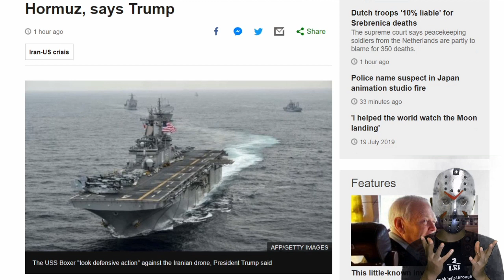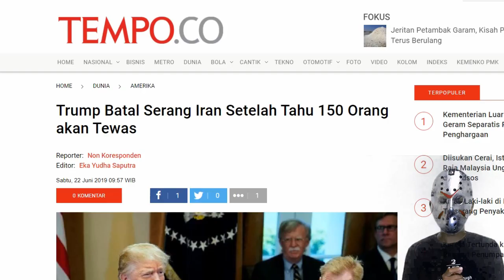BAHAGIANYA TRUMP Kapal Perang USS BOXER Berhasil Jatuhkan DRONE IRAN karena Abaikan Perintah Mundur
Trump mengatakan kapal perang USS Boxer, sebuah kapal serbu amfibi, mengambil tindakan defensif setelah drone itu berada dalam jarak 1.000 yard dari kapal perang dan mengabaikan seruan untuk mundur.

Pentagon mengatakan bahwa USS Boxer telah mengambil tindakan defensif terhadap sebuah drone. Namun pernyataan itu tidak menyebutkan apakah pesawat itu adalah milik Iran.